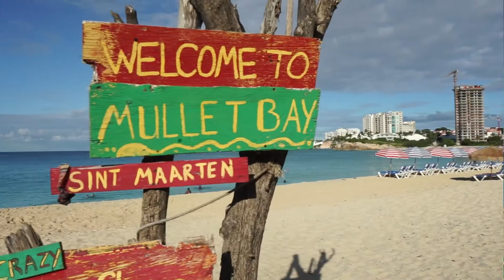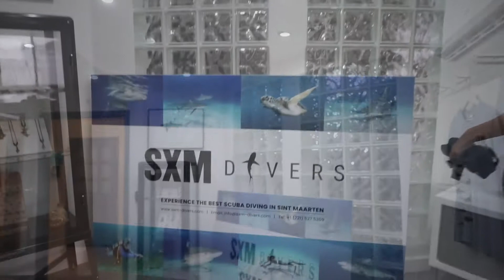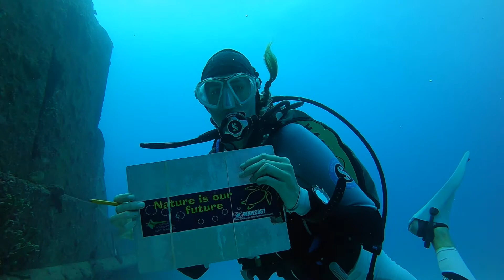Make scuba diving fun again in St.Maarten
Over the weekend I was invited to join on a fun scuba dive with friends, to test out some gear, get some photos and just fool around. Was very exciting to watch the sharks hover around and the barracudas looking for their next meal. We even ran into a pretty friendly turtle cruising around saying hey. Hope you guys enjoyed one of St.Maarten's many dive spots and maybe even join us in the future.

Camera/Gear
( you can use these links do shopping of any kind, you don't have to buy exactly whats on the list here.

*Rode video mic
*SMALLRIG Cage for GoPro Hero 7 Hero 6 Hero 5 Black
*GoPro mic adaptor
*Sony A7 Sony a7R II Full-Frame Mirrorless Interchangeable Lens Camera, Body Only
*Zhiyun Weebill S [Official] 3-Axis Gimbal Stabilizer for Cameras
*64g memory card

*Adventure Crocs
*Piscifun Waterproof Dry Bag Backpack 20L